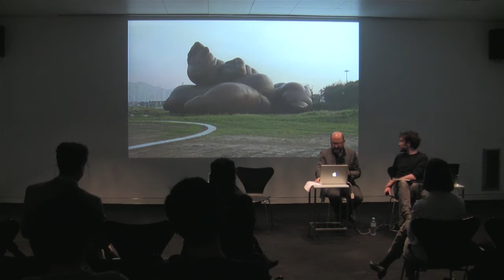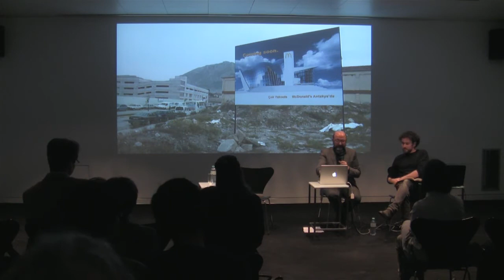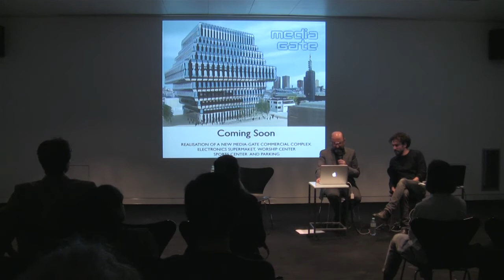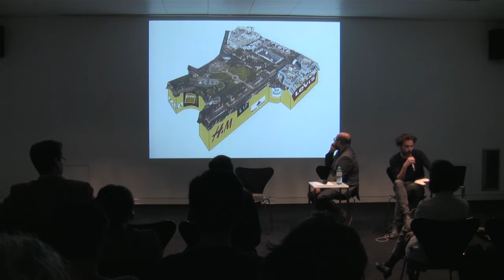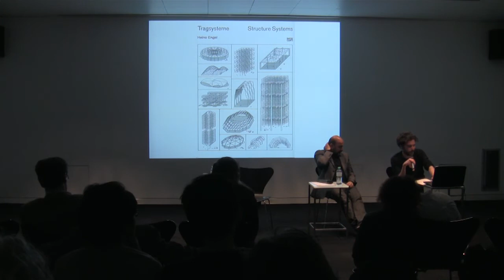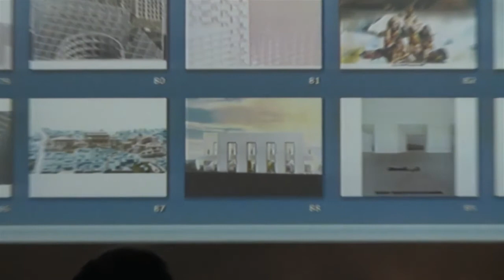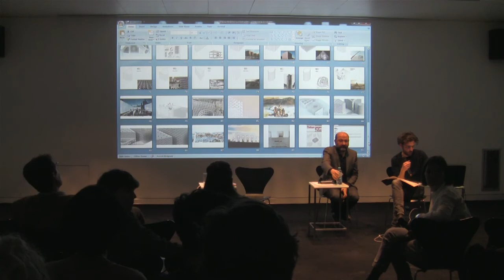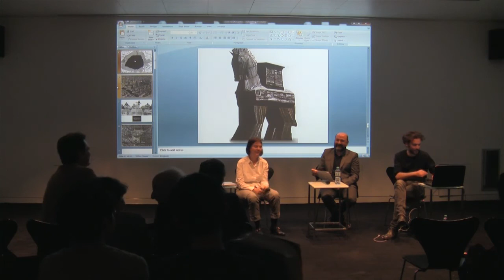Gespräch: Pierre Bismuth & Nicolas Firket, The Grass Is Always Greener On The Other Side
Der bildende Künstler, Kameramann und Drehbuchautor Pierre Bismuth schuf gemeinsam mit dem Architekten Nicolas Firket die Installation The Grass Is Always Greener On The Other Side -- Neues Vindobona im öffentlichen Raum am Karlsplatz, eine Arbeit, die zum Nachdenken über Stadtentwicklung und den Wandel historisch gewachsener Metropolen anregen soll. Bismuth setzt humoristisch-provokante Impulse, von denen ausgehend sich beim Versuch, das Gegebene zu verstehen, nach und nach alle Selbstverständlichkeiten in Frage stellen. Seine künstlerische Arbeit beschäftigt sich mit den Symbolwelten der Alltags- und Popkultur und einer Überlagerung von Fiktion und Realität, Fake und Wahrhaftigkeit.

Pierre Bismuth lebt und arbeitet in Brüssel und London. Neben seiner Arbeit als bildender Künstler erlangte er internationale Bekanntheit, als er 2005 für den Film Eternal Sunshine of the Spotless Mind mit dem Oscar für das beste Originaldrehbuch ausgezeichnet wurde.

Nicolas Firket ist Architekt und Gründer von NFA Nicolas Firket Architects, einem in Brüssel angesiedelten Architekturbüro.